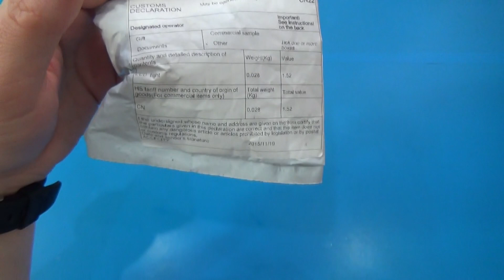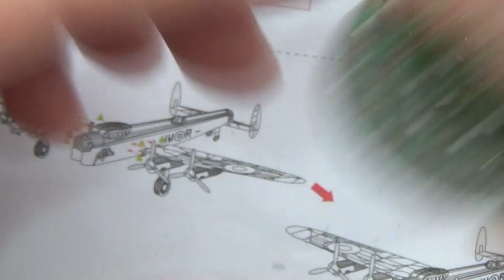DIY KIT / LED LAMP 2.4W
Мощность 2.4 Вт
Рабочее напряжение от 85 до 277 Вольт

📌Помощь каналу на новые проекты:
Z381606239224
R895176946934